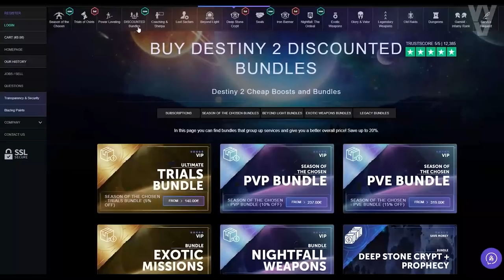XUR! Localización! 16-20 DE ABRIL! BUEN LOOT! PRUEBAS DE OSIRIS! AVENTURA! EXOTICOS y MAPA Destiny 2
💠RECOMPENSAS DE LAS PRUEBAS DE OSIRIS // 16-20 DE ABRIL: 3 Victorias: Cañón de Mano, 5 Victorias: Distintivo de Clase, 7 Victorias: Fusil de Fusión y PASE IMPECABLE: CAÑON DE MANO EXPERTO Y MOD EXPERTO ALEATORIO! 👀

2️⃣Retweet al tweet fijado en la bio

► ¡Sígueme!
• Accesorios Gaming 10% dto. Código wildgamer
► Fuentes de información mencionadas en el video:
(Ninguna)

💠MI PC:
• CPU: AMD Ryzen 7 5800X 3.8 GHz 8-Core Processor
• GPU/ Gráfica: Gigabyte GeForce RTX 3060 12 GB
• PLACA BASE: Asus ROG STRIX B550-F GAMING (WI-FI) ATX AM4
• CPU Cooler: Corsair H100i RGB PLATINUM 75 CFM
• Memoria RAM: Corsair Vengeance RGB Pro 32 GB DDR4-3200 CL16
• ALMACENAMIENTO: Samsung 970 Evo Plus 1 TB M.2-2280 NVME
• TORRE: Corsair iCUE 465X RGB ATX
• FUENTE: Corsair 850 W